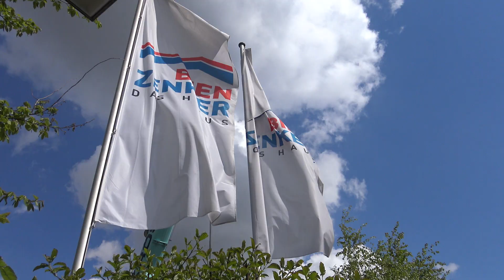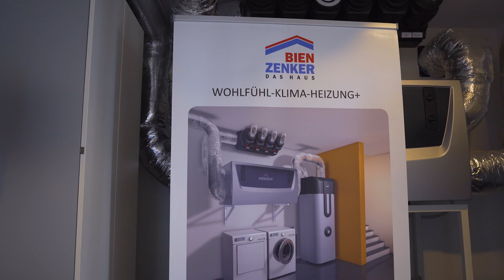Musterhaus Hannover | Bien-Zenker Fertighaus Concept-M 154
► Musterhaus Hannover ✔ Bien-Zenker Fertighaus Concept-M 154 ► Willkommen auf dem offiziellen Bien-Zenker YouTube-Kanal!

Sie möchten die Errichtung eines unserer Fertighäuser miterleben? Dieses Video zeigt, wie wir das Bien-Zenker-Musterhaus Concept-M 154 aufgebaut haben. Stück für Stück zum Eigenheim – das geht! Sehen Sie selbst und überzeugen Sie sich von unserer Qualität – wir freuen uns auf Ihren Besuch im Bien-Zenker-Musterhaus!

Bien-Zenker GmbH
Am Distelrasen 2
36381 Schlüchtern